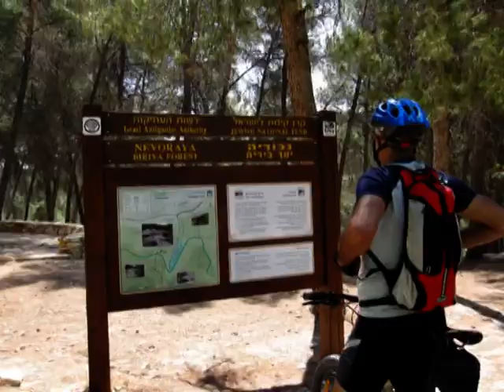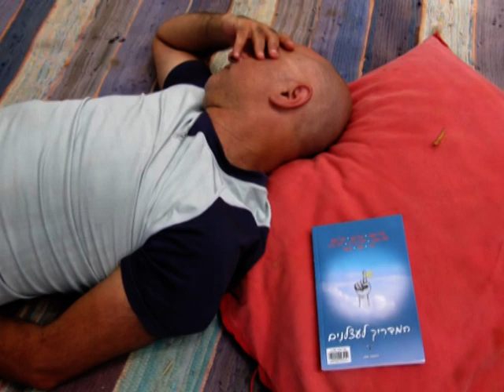Birya.mpg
A 25 km bike trek in Birya forest on a sunny day JULY 2010